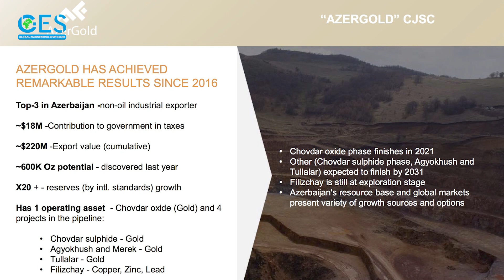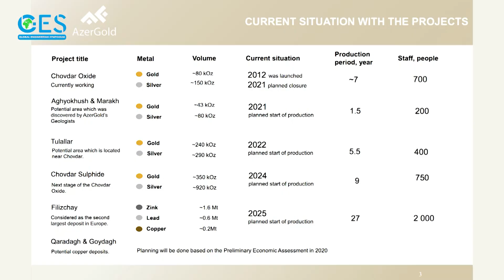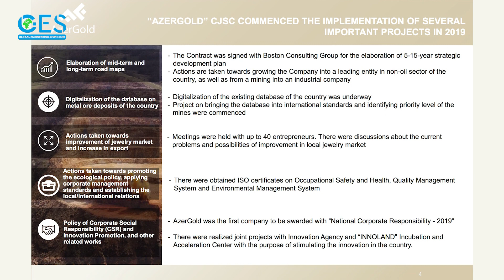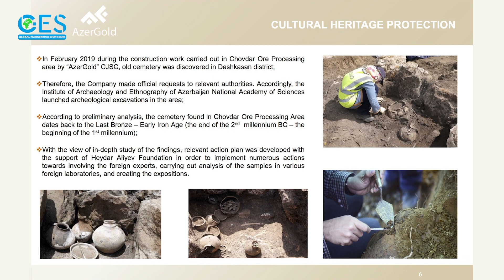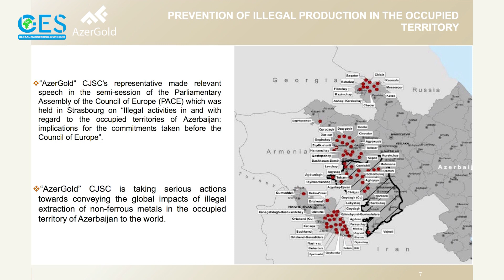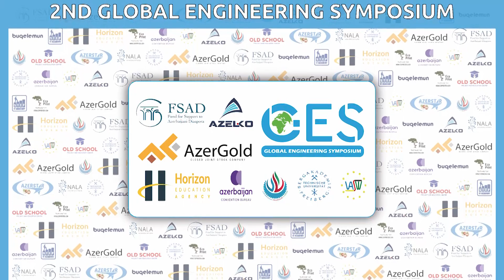Mr. Kanan Salayev: The 2nd Global Engineering Symposium 13.03.2020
Speaker from AzerGold CJSC  for Mining Panel:
 Kanan Salayev , Head of Strategic Planning and Business Development Department
 Name of topic:
The importance of mining for the socio-economic growth of Azerbaijan

The 2nd Global Engineering Symposium organized by Horizon Education Agency and VASW e.V., and supported by Azerbaijan Diaspora Supported Fund and TU Bergakademie Freiberg was held in Baku, Azerbaijan on March 13, 2020.